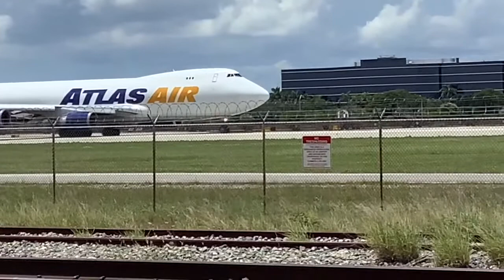Miami internacional AirPort